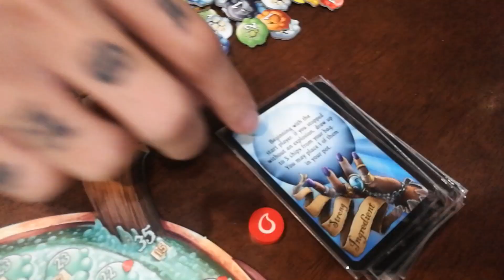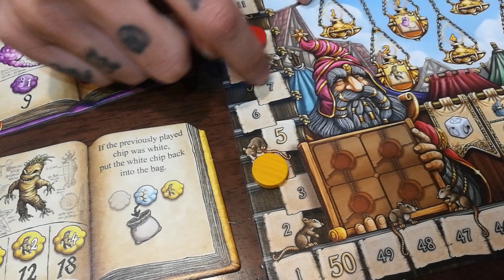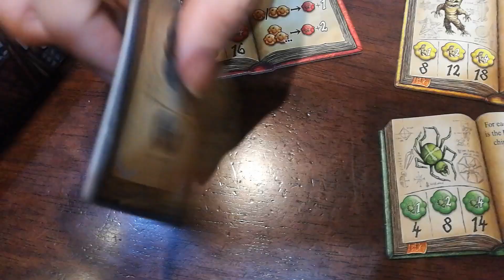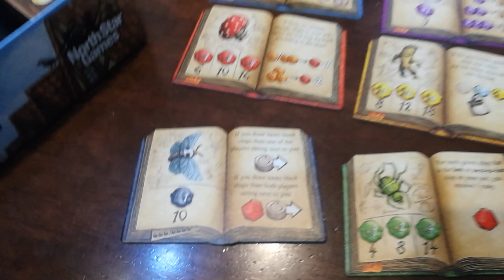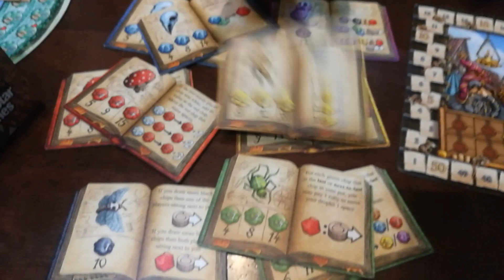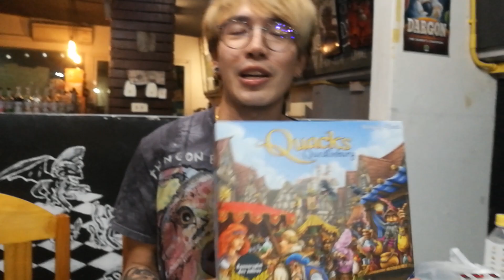The Quacks of Quedlinburg [รีวิว]